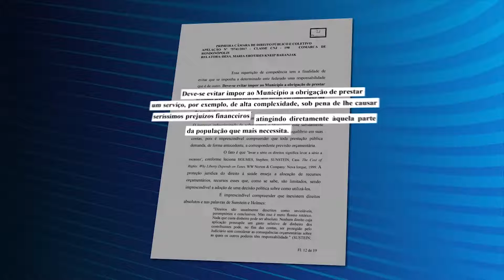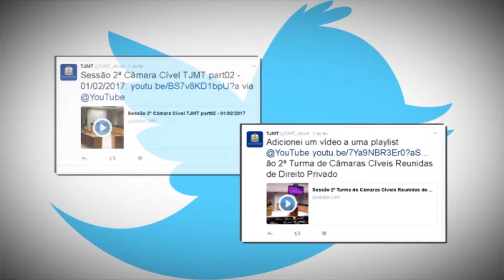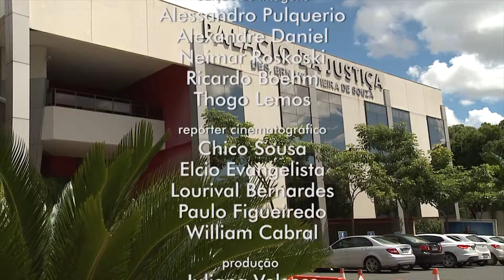JORNAL TV.JUS - EDIÇÃO 1628 01/03/2018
Magistrados discutem o combate às fake news nas eleições
Juízes de MT são qualificados em curso sobre direito e gênero
Quadro Judiciário Responde aborda o tema recurso adesivo